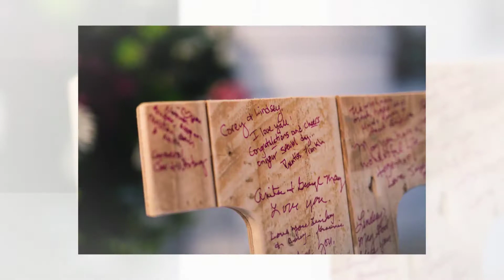Lindsey + Corey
Wedding Day Highlights, Lindsey Runnels + Corey Leftwich, The McAlpin House, Magee, MS